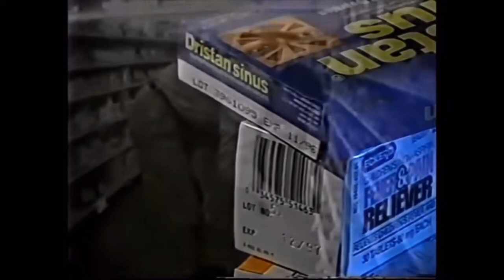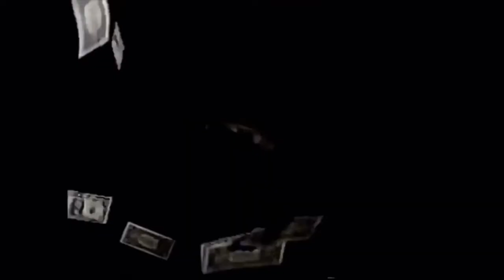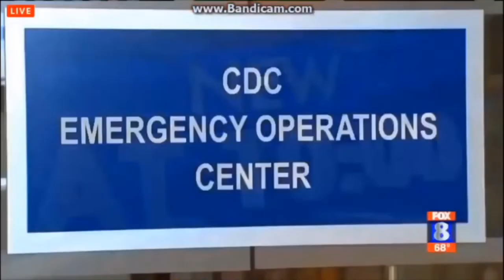WGHP news opens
The following are opens from WGHP in Greensboro-High Point-Winston-Salem from 1980 onward.

Here is what you can find in this compilation:
0:00 - WGHP Station ID (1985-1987)
0:06 - “TV8 Eyewitness News Early Edition” intro (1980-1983)
0:30 - “TV8 Eyewitness News” intro (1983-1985)
0:44 - “WGHPiedmont” “Evening News” and “Tonight” intros (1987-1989)
1:31 - “The Piedmont NewsChannel” 5.30pm and 6pm intros (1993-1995)
2:19 - “The Ten O’Clock News” intro (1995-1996)
2:58 - “Fox 8 10.00 News” intros (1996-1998)
4:05 - “Fox 8” “6.00 News” and “10.00 News” intros (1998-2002)
5:26 - “Fox 8 10.00 News” intro (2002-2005)
6:16 - “Fox 8” “Morning News” (6am & generic) and “6.00 News” intros (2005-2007)
6:58 - “Fox 8 News” breaking news and noon intros (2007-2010)
7:19 - “Fox 8” “6.00 News” and “10.00 News” intros (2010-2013)
9:02 - “Fox 8 6.00 News” and “10.00 News” intros (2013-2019)
10:41 - “Fox 8” “Morning News,” “Noon News,” “5.00 News,” “6.00 News,” “10.00 News,” “11.00 News” and breaking news intros (2019-present)
12:42 - WGHP Station ID (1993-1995)